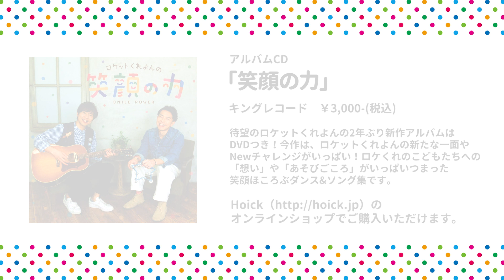ロケットくれよんのはい、終了！#13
中川ひろたかの見えるラジオ！の人気コーナー
「ロケットくれよんのはい、終了！」第13回目の動画です。
今回はどんな言い間違いが飛び出すでしょうか！

〈商品情報〉
『ロケットくれよんの笑顔の力』（キングレコード）

‹中川ひろたかの見えるラジオ！›
毎週月曜配信中！
楽しいコーナー盛りだくさんでお届けしています！
ぜひ、見て聴いてくださいね。

番組へのご意見、ご感想、リクエストなど、
おハガキかメールでお待ちしています！

掲示板・かくし芸・ジングル用おもしろ動画・中川さんの作った歌を歌った動画なども、
こちらのメールアドレスまでお送りください。